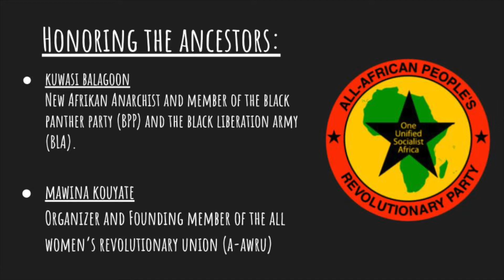Pantsula Podcast Ep. 22 Myth of Black Buying Power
On this episode of the Pantsula Podcast, the All-African People's Revolutionary Party organizers Evan, Jeffrey, Jesse and Winfred discuss the Myth of Black Buying Power.

The ancestors honored in this episode are Kuwasi Balagoon and Mawina Kouyate

Sources:

“The Myth and Propaganda of Black Buying Power” by Jared Ball
“Black Awakening in Capitalist America” by Robert Allen
“Knocking the Hustle: Against the Neoliberal Turn in Black Politics” by Lester Spence
“The Myth of Black Capitalism” by Earl Ofari
“How Capitalism Underdeveloped Black America: Problems in Race, Political Economy and Society” by Manning Marable
“The Revolution Will Not Be Funded: Beyond the Non-Profit Industrial Complex” by INCITE! Women of Color Against Violence
“Top Down: The Ford Foundation, Black Power, and the Reinvention of Radical Liberation” by Karen Ferguson
“The Hidden Cost of Being African American”, by Thomas Shapiro